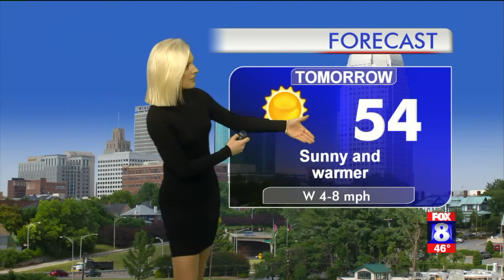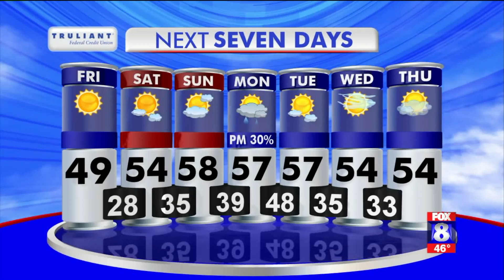Sunny on Friday, high: 47